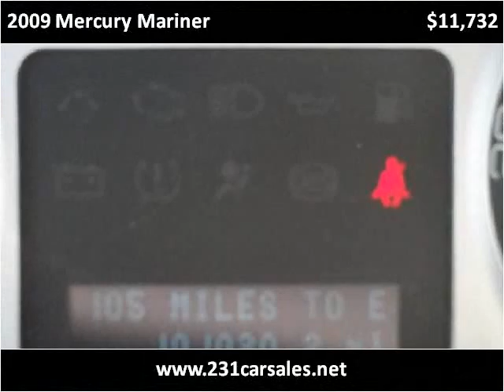2009 Mercury Mariner Used Cars Lebanon TN